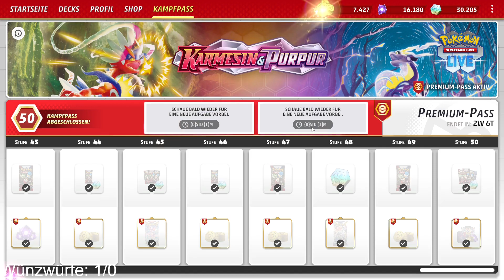Mew ohne Meloetta [PTCGL]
Pokemon Sammelkartenspiel Live von The Pokemon Company International

Wie gut ist Mew-VMAX ohne Kamilla?